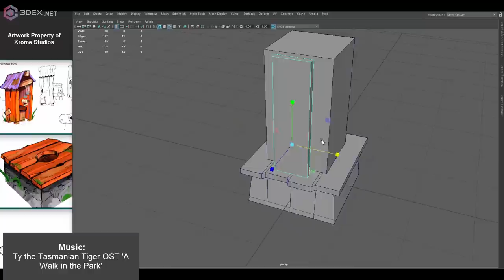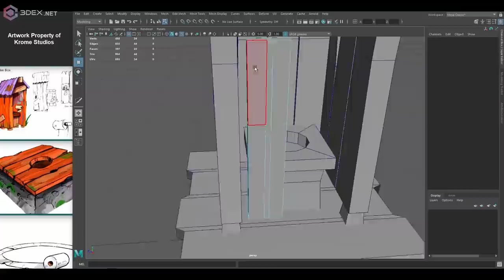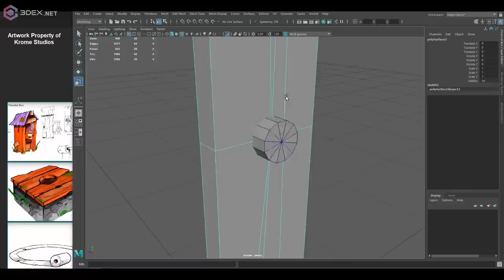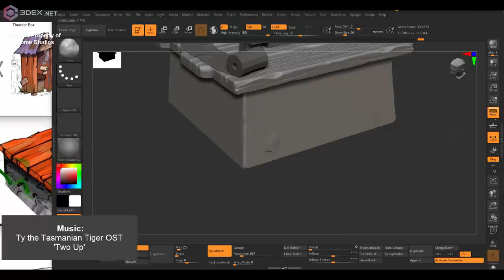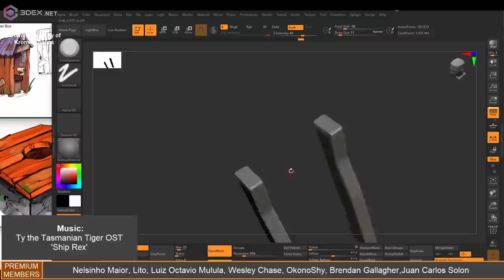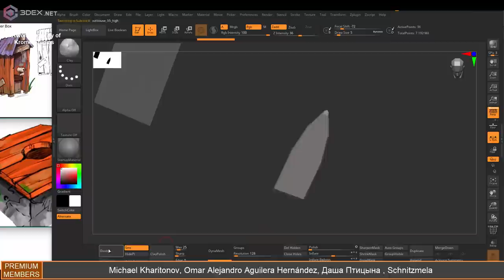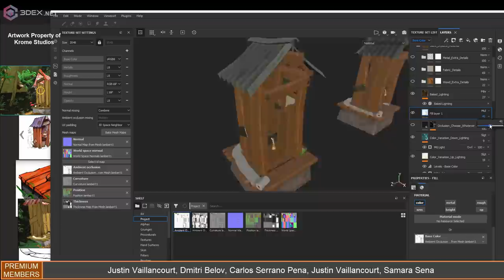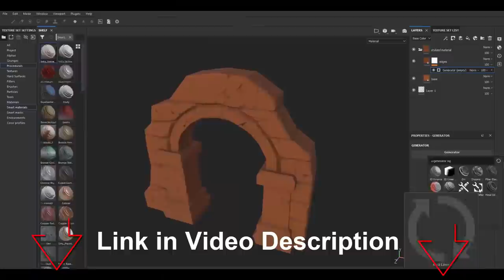Autodesk Maya 2020, Zbrush, Painter - Stylized Outhouse - Ty Fan Art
W- move
E- rotate
R- scale
1 - standard mode
2- subdivision mode with cage
3- subdivision mode
4- wireframe
5 - shaded mode
6- texture mode

__Music :
Ty the Tasmanian Tiger OST 'Rainbow Cliffs'
Ty the Tasmanian Tiger OST 'Two Up'
Ty the Tasmanian Tiger OST 'A Walk in the Park'
Ty the Tasmanian Tiger OST 'Ship Rex'
Ty The Tasmanian Tiger Ost - Main Theme